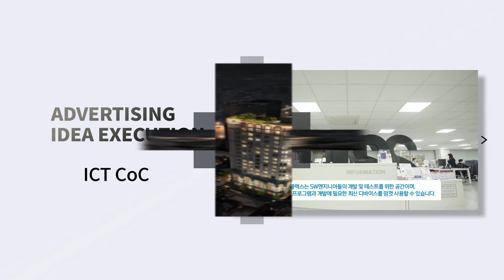엑서스 CF (What we do)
10년 이상의 경험을 선보여 드립니다
EXUS는 2009년부터 마케팅 컨설팅 분야에서 오랜 경험을 쌓아온 온 오프라인
통합 마케팅 전문 기업으로 오프라인 광고, 온라인 광고, 바이럴 마케팅, 인플루언서 협업
디자인 등 마케팅 영역 전반에 컨설팅을 진행 하고 있습니다.

EXUS와 함께 당신의 성공을 경험하세요